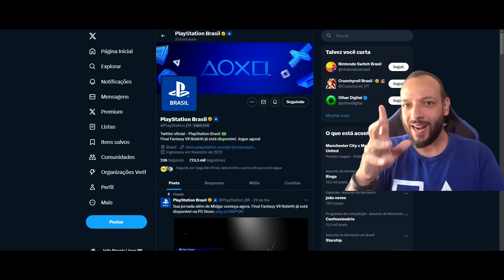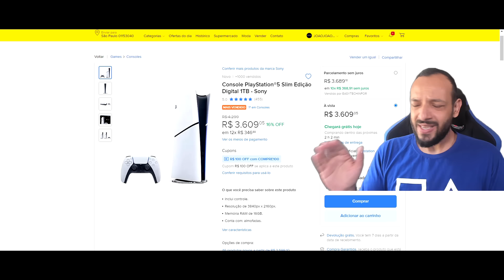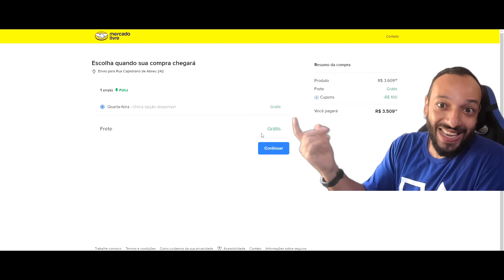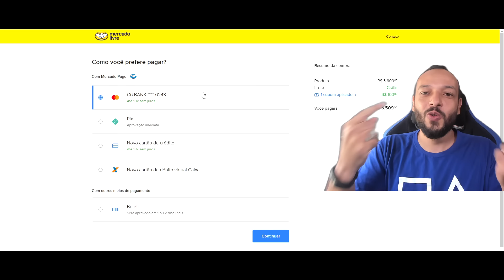LANÇAMENTOS DE MARÇO NA PS STORE e CUPOM DE DESCONTO NO PS5 SLIM DO MERCADO LIVRE !!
💡 USE O CUPOM: COMPRE100
💡 USE O CUPOM: PRESENTE50

►Controle DualSense Original
►Controle DualShock 4 Original
►Vai comprar qualquer coisa na Amazon ou Mercado Livre ? ou